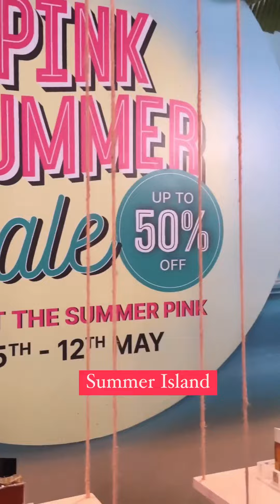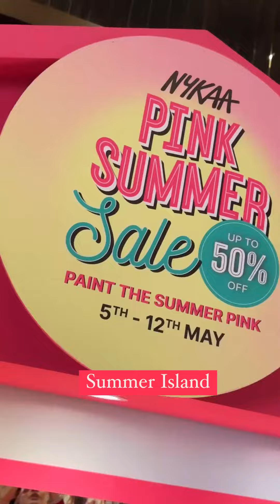Saima ka mini vlog dekho Nykka event ka